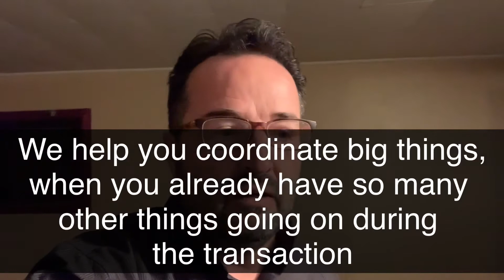Glamorous life of a Realtor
What’s your like to be a Realtor?